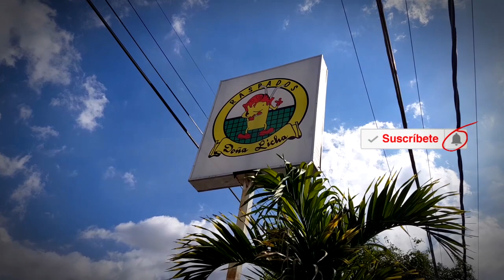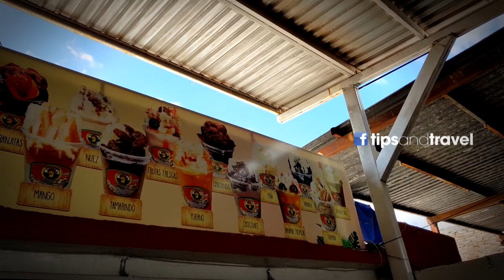RASPADOS Doña Licha🍨 🤤🤩🤩en LOS MOCHIS, SINALOA 🇲🇽 - TipsandTravel